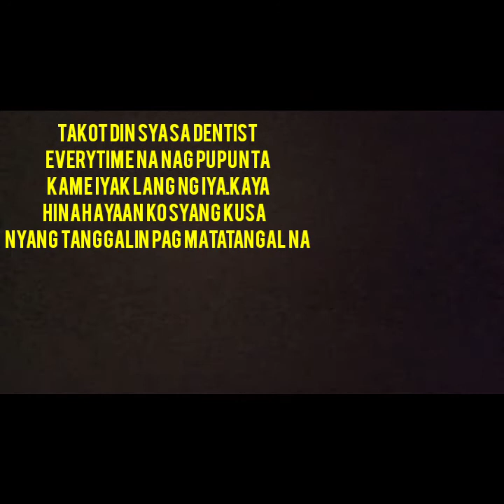(REMOVAL TEETH) SARILING SIKAP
Sira sira na po ipin nya nadala Kuna sya sa dentist 3times Everytime na sya na Ang naka upo at punasan na ng pampamanhid iyak ng iyak Kaya ayun na hihinto Hindi na tutuloy at yan na nga Sariling sikap po nya tinanggal ipin nya Hindi ko po Alam at bumaba sya at ipinakita nya ipin nya na tanggal daw.